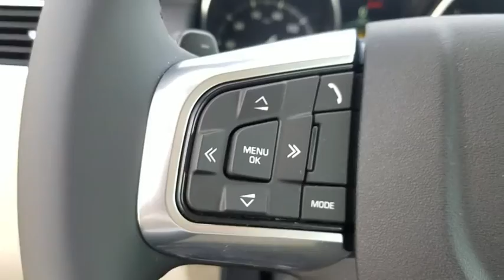2019 Land Rover Discovery Sport Miami, Aventura, Fort Lauderdale, Broward, Miami Beach, FL NKH784392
Santorini Black New 2019 Land Rover Discovery Sport available in Miami, Florida at Warren Henry Land Rover. Servicing the Aventura, Fort Lauderdale, Broward, Miami Beach, FL area.
2019 Land Rover Discovery Sport HSE - Stock#: NKH784392 - VIN#: SALCR2FX4KH784392